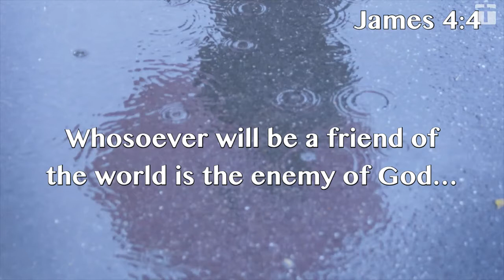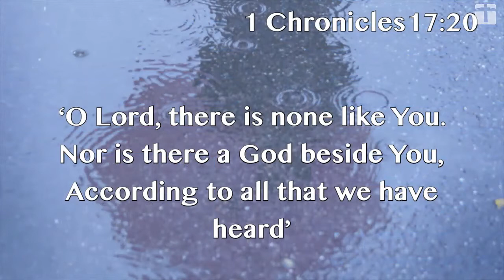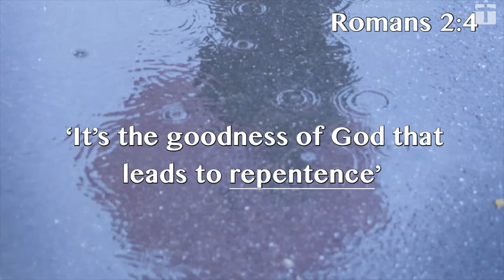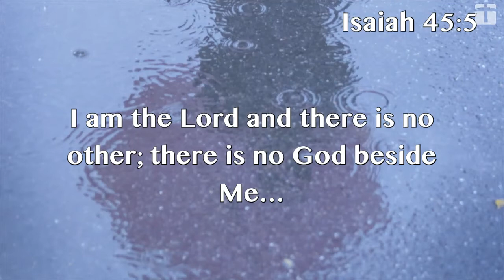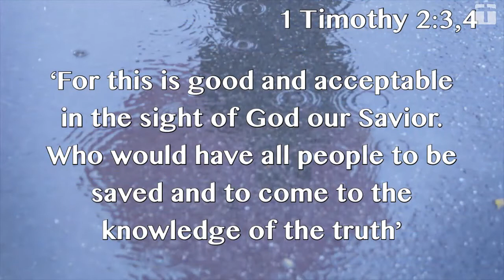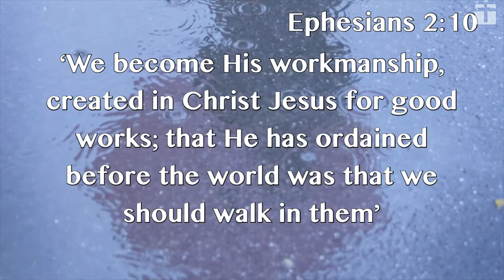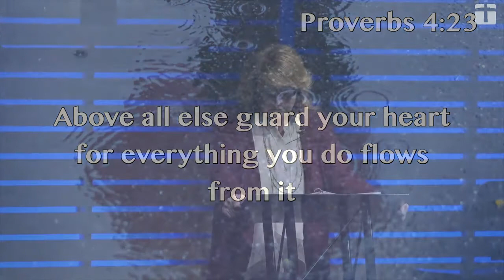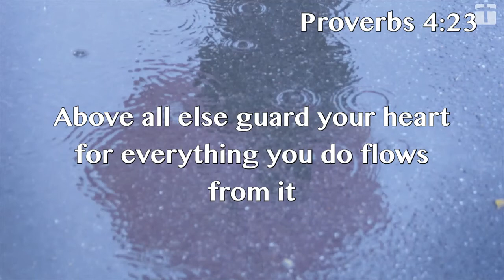I Will Serve No Foreign God -- Live Reflectively, Lesson 4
Exodus 7:1-25
10/30/2018
Becky James